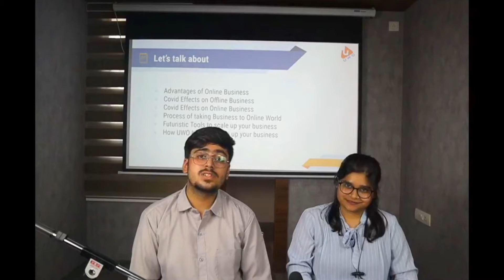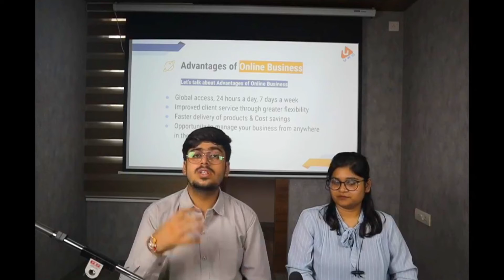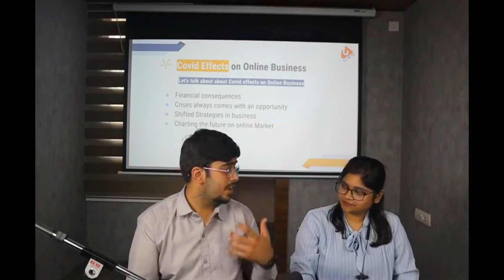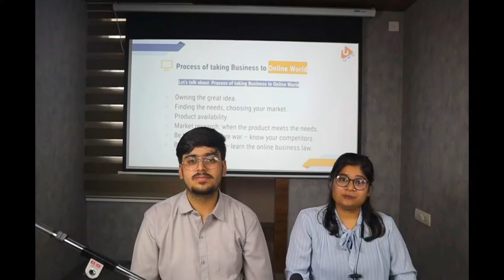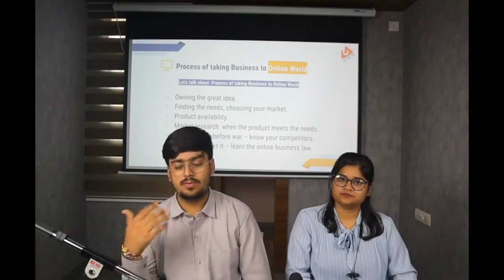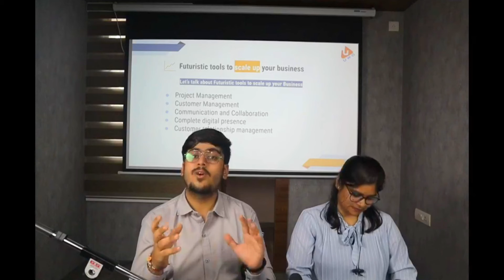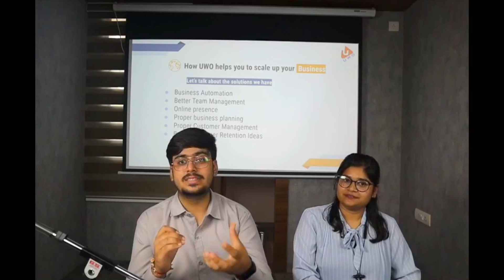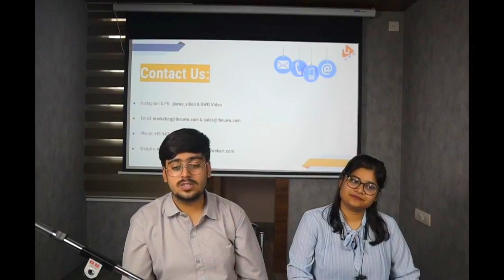Benefits of Online Business | e-Pathshala Session | Unified Web Options | UWO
Benefits of Online Business

Speakers:
Miss Ankita & Mr. Bhavesh Khatri

The growth of the internet has changed our society in many ways. The way we communicate, look for entertainment and even shop is unrecognizable to what we did 20 years ago. The growth of the internet has also changed the business world and many entrepreneurs are finding that launching an online business is the ideal way to follow their dream of becoming self-employed.

The main appeal of launching an online business is that it needs a lot less funding than traditional start-ups. Many online businesses just need a good internet connection, a computer, and a website to launch. They also usually have fewer overheads and general operating costs than offline businesses. Another major appeal of launching an online business is that it can often be run alongside doing a day job, meaning that entrepreneurs don’t have to risk giving up their jobs in order to launch their business.

~ Key Pointers: ~
- Advantages of Online Business
- Covid-19 Effects on Offline Business
- Process of taking Business to Online World
- Futuristic Tools to scale up your business
- How UWO helps to scale up your business?